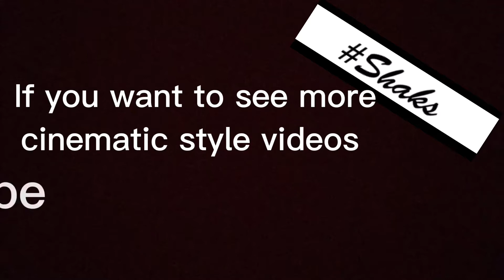2010 Jaguar XF spoiler install | cinematic style | compliments with the tinted tail lights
Installed a spoiler on a good friend’s Jaguar XF. Gives a more aggressive back end to the look of the car. Done it in cinematic style editing

Link to the spoiler:

3m VHB tape: